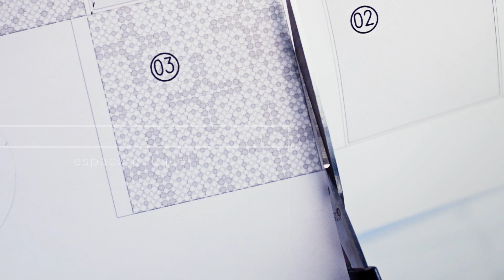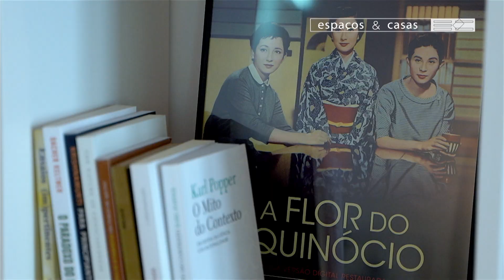Espaços&Casas 561, Espaço Lapo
No Espaços & Casas de hoje vamos conhecer o Projeto Lapo. Um espaço localizado no bairro da bica, em Lisboa e que mistura intervenção cultural com espetáculos e refeições.
Emissão na SIC Noticias: sábado 11 de janeiro às 10:45; domingo 12 de janeiro às 07:45; segunda-feira 13 de janeiro às 09:45; quarta-feira 15 de janeiro às 04:55 e 13:30.